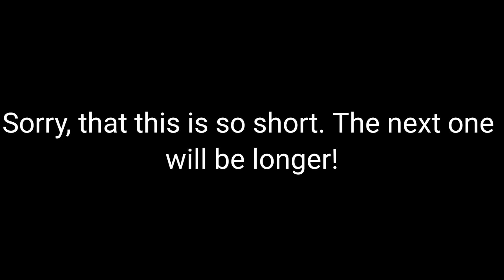If i was in "Replaced" ||Gacha Life